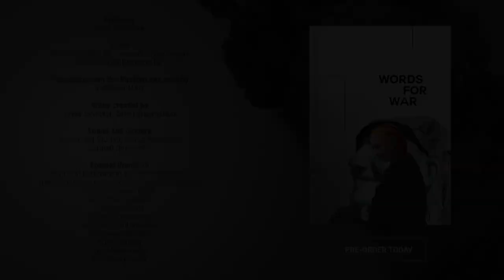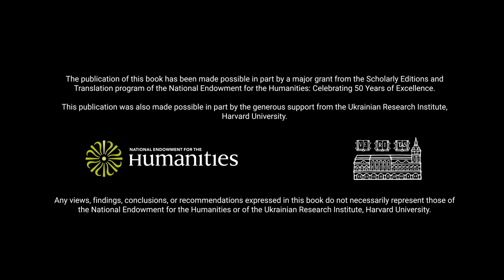"When a country of – overall – nice people," by Lyudmyla Khersonska. Read by Valzhyna Mort.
Published in "Words for War: New Poems from Ukraine," available from Academic Studies Press

Producer
Oleh Kotsyuba

Poem
“When a country of – overall – nice people”
By Lyudmyla Khersonska

Translated from the Russian and read by
Valzhyna Mort

Broadcast Studio, Media Relations
Cornell University